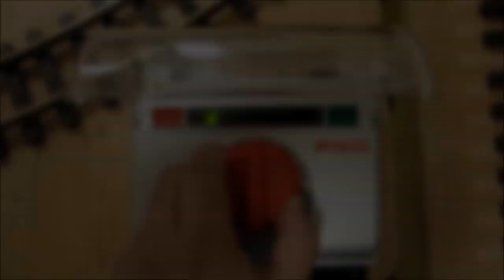PIKO [V071] praktische Gartenbahn Aufgleishilfe #35282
Die PIKO Aufgleishilfe (#35282) dient dem einfachen Aufsetzen von Modellbahnfahrzeugen auf Ihre Gartenbahnanlage. Egal ob kurze oder lange Modelle, mühevolles Nachsetzen von schweren Lokomotiven mit Drehgestellen gehört der Vergangenheit an. Durch die eingefrästen Spurrillen bietet die Aufgleishilfe Ihren Gartenbahn-Fahrzeugen eine absolut sichere Führung und stellt durch die eingesetzten Stromschienen, die beim Aufsetzen der Aufgleishilfe automatisch eine elektrische Verbindung herstellen, eine ideale Methode zum Aufsetzen von G Modellen. Lokomotiven werden durch den stromführenden Kontakt und einen dabei eingeschalteten Trafo von der Aufgleishilfe gezogen und stehen perfekt für neue Betriebsfahrten auf der Anlage! Die PIKO Aufgleishilfe kann für kürzere Fahrzeuge auch geteilt in Kurzform eingesetzt werden